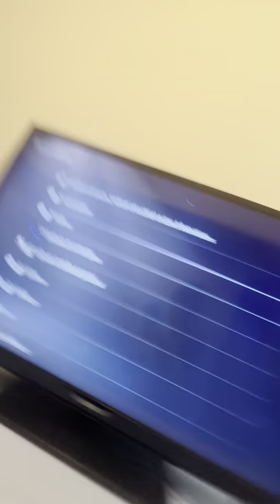Bonjour, je vous présente ma nouvelle maison